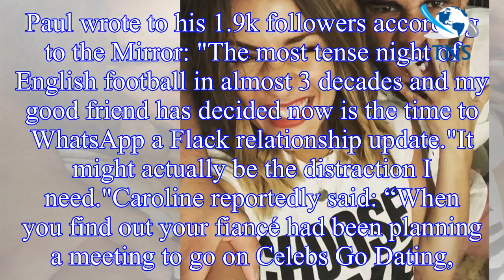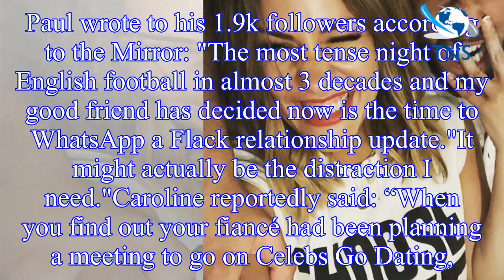Caroline Flack 'hits out at Andrew Brady for Celebs Go Dating meetings’ day after split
Caroline Flack, 38, announced on Tuesday she and Andrew had separated after being engaged for three months.
Following the split, Caroline has reportedly been left stunned by her ex-fiance’s actions.